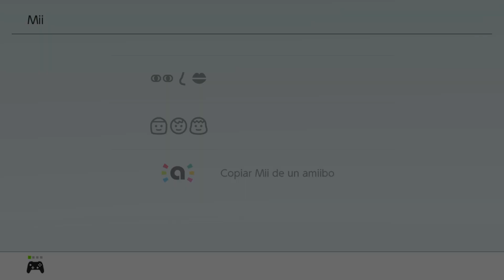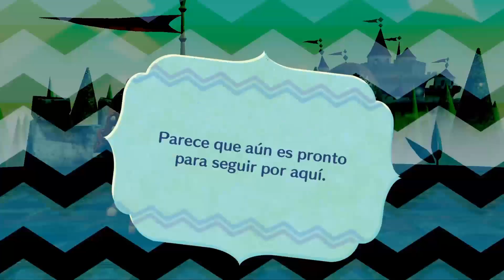LA NUEVA CARA DEL ARCHIMAGO EN MIITOPIA NINTENDO SWITCH! EN ESPAÑOL PARTE 3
Seguimos con nuestra aventura en Miitopia Nintendo Switch. Esta vez conseguimos rescatar una nueva cara de los habitantes de Verdalia, mientras que intentamos pasar al castillo de la princesa y los soldados de Animal Crossing nos paran. Además nos adentramos en el Bosque Malaespina. Por otra parte el Archimago Waluigi se ha renovado y cambiado la cara y ahora es Salvadog, el Salva Perro. Completamos nuestra pandilla con un nuevo integrante y conseguimos cuatro billetes vacacionales de lujo para subir amistad entre Miis, que ya llega al nivel 6 entre Salva y Sonic. También escaneamos dos nuevos amiibo al Fan de Nintendo: la figura de Canela y la de Candrés con una inesperada sorpresa y jugamos a la rueda de la suerte y a piedra papel tijera con los ticket de los recreativos.

Código de amigo 3DS: 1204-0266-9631
Código de amigo Switch: SW-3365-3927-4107
Nintendo Network ID: SalvaNP
Comunidad de Mario Kart 7: 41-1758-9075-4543
Código de sueño (Arrecife): 6E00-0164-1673

SALVA GAMER